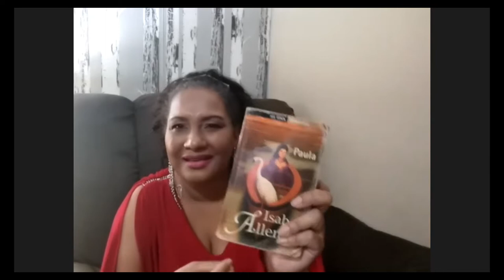Noche Milenium del 27 de julio de 2021 (vídeo editado)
Noche Milenium del 27 de julio de 2021 Velada cultural, escritora del mes Isabel Allende, Semblanza de la escritora, comentario de varios libros de la escritora. Poemas de Pablo Neruda por miembros del del Círculo de lectores Milenium. Comentario de libros leídos.